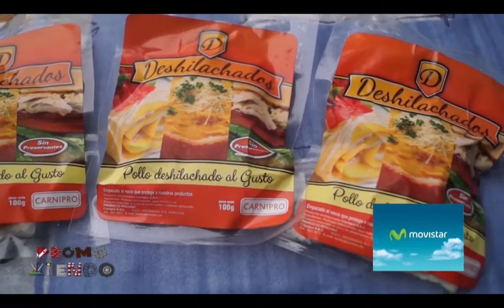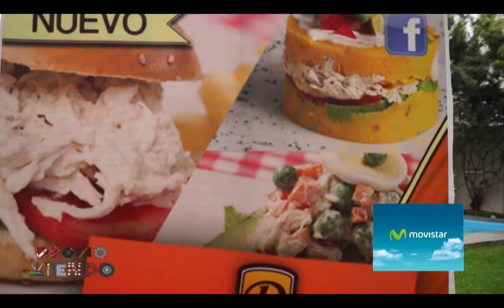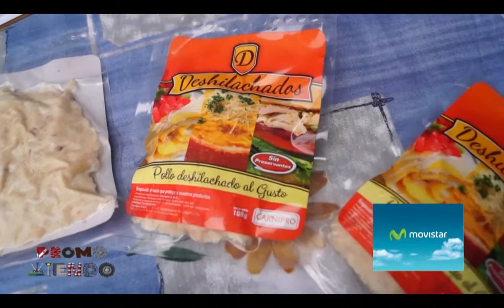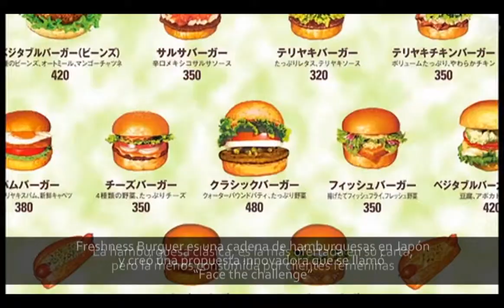Promoviendo Programa 07 - Bloque 04